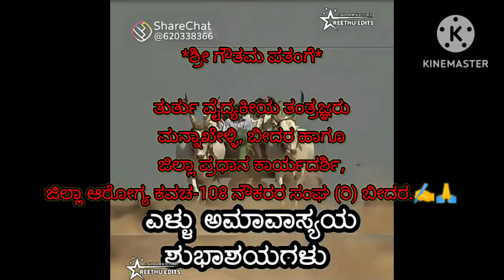🌹🌹 ಅನ್ನ ಕೊಡೊ ಭೂಮಿ ತಾಯಿಯನ್ನು ಪೂಜಿಸುವ ಹಬ್ಬ🌹🌹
*ಶ್ರೀ ಗೌತಮ ಪತಂಗೆ*

ತುರ್ತು ವೈದ್ಯಕೀಯ ತಂತ್ರಜ್ಞರು
ಮನ್ನಾಖೇಳ್ಳಿ, ಬೀದರ ಹಾಗೂ
ಜಿಲ್ಲಾ ಪ್ರಧಾನ ಕಾರ್ಯದರ್ಶಿ,
ಜಿಲ್ಲಾ ಆರೋಗ್ಯ ಕವಚ-108 ನೌಕರರ ಸಂಘ (ರಿ) ಬೀದರ ವತಿಯಿಂದ ಎಳ್ಳು ಅಮಾವಾಸ್ಯೆಯ ಶುಭಾಶಯಗಳು.  ✍️🙏